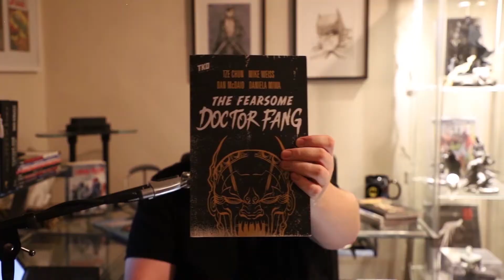Jordan Aelick & The Canada Comics Open Library - Talking Shop #3 (3 of 3)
At WednesdayNIghtReviews we had the pleasure to sit down with Jordan Aelick to talk about his work and the Canada Comics Open Library here in Toronto. Over the last decade Jordan has worked on a variety of comics in mediums ranging from pen and ink, social media, painting, screen printing, and bookbinding. You can find his recently finished project Don’t Fret on his and his most current work on Instagram (@sabriniteenagewitch). When not working on his comics and sharing them with the world he works as a board member for the Canada Comics Open Library For the library he helps make decisions regarding funding, programs, and the future of the company. You can also catch him on Sundays running the library’s drawing club.

Check out the links below to find Jordan and the library:

Directions - 585 Dundas St. East, Toronto, Ontario

To connect with Konrad, our host you can find him below!